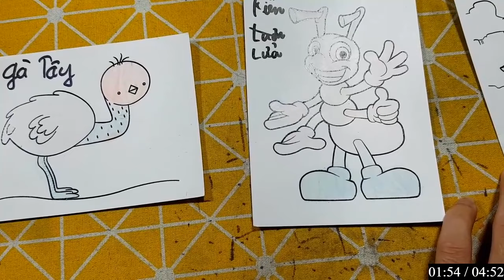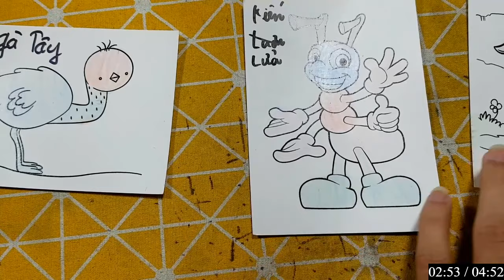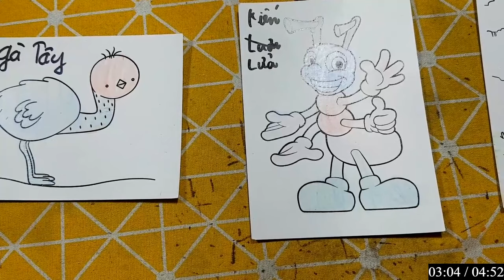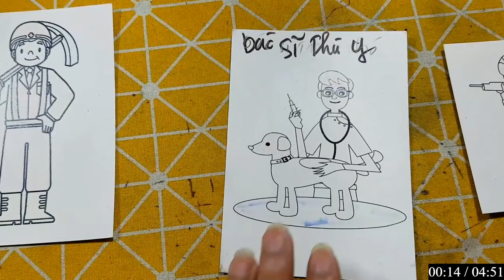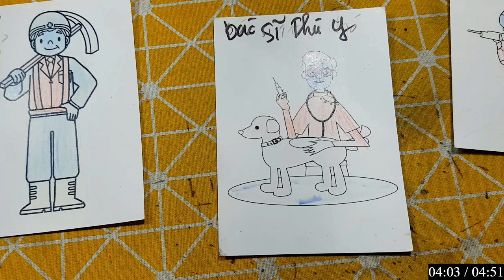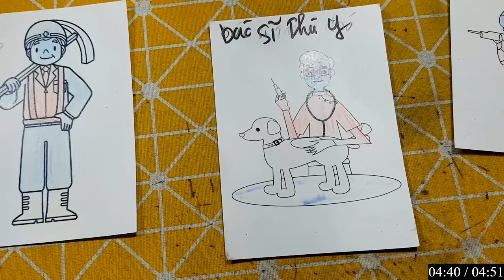Repair man | Hướng dẫn cách vẽ đồ vật, con vật đơn giản bằng giấy: CON KIẾN LỬA ĐI KIẾM ĂN